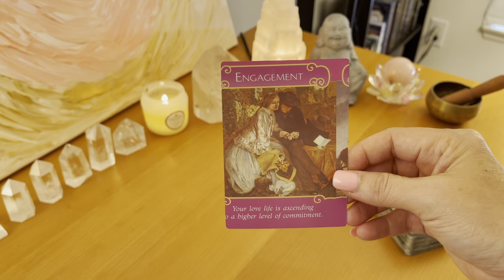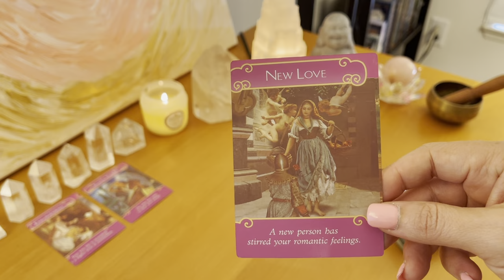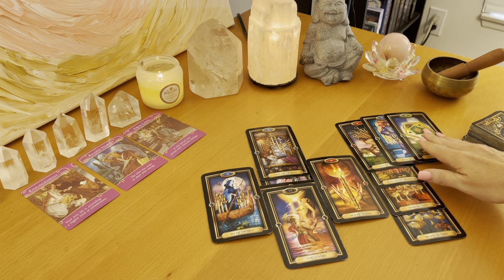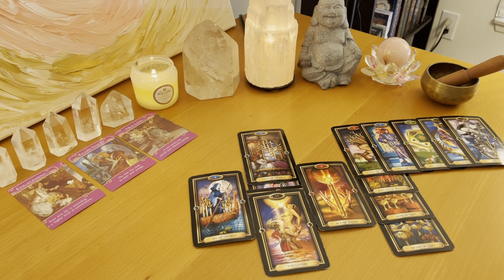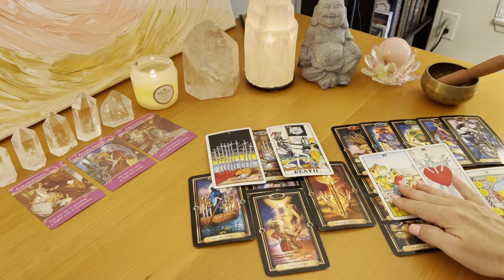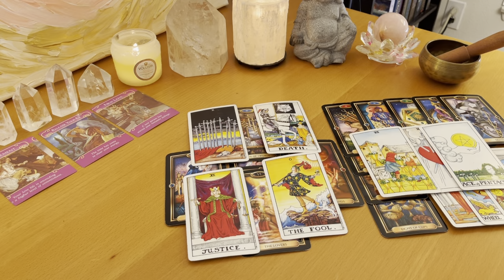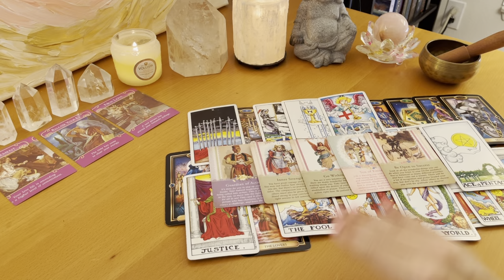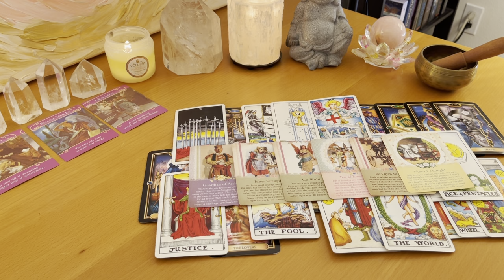Aries love - this could change everything ❤️